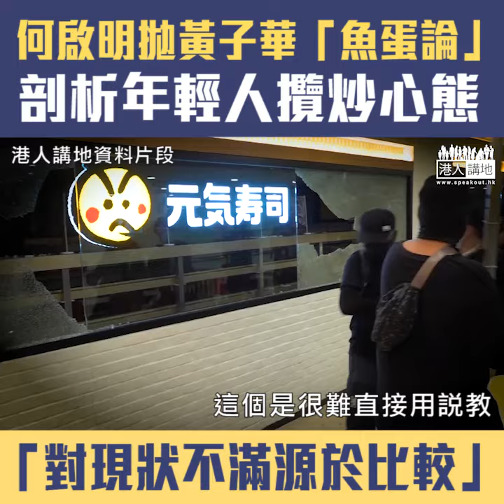【短片】【妙談黃子華「魚蛋論」】何啟明剖析年輕人攬炒心態：對現狀不滿源於比較、消除焦慮靠做好二次分配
//何啟明認為黃子華十幾年前所講嘅「魚蛋論」，完全講中晒時下年輕人嘅攬炒心態，大家又認唔認同？//